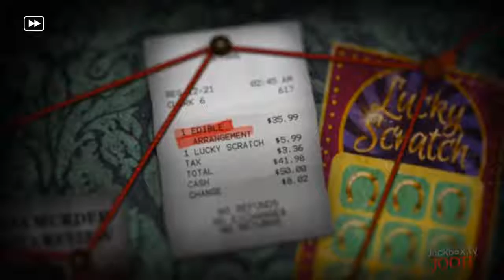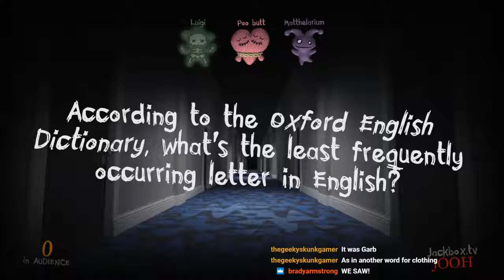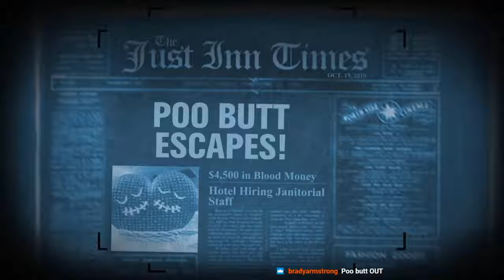Trivia Murder Party 2 - Episode 5